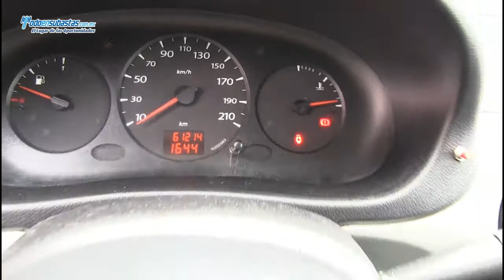RENAULT Kangoo Express Pack A/A / 2011